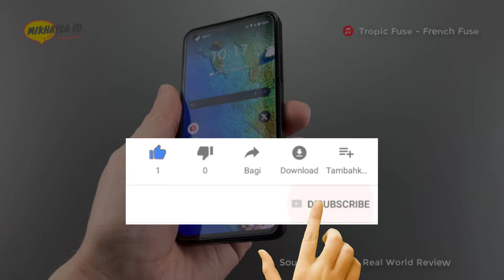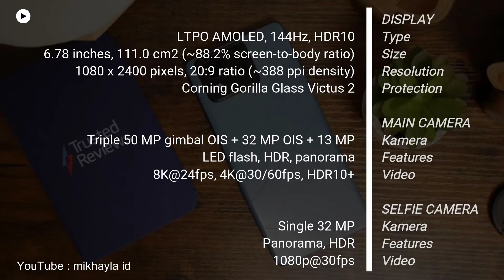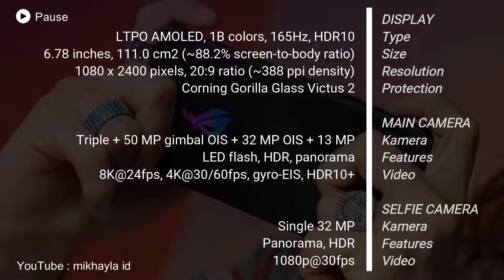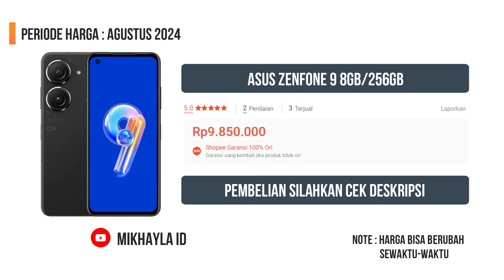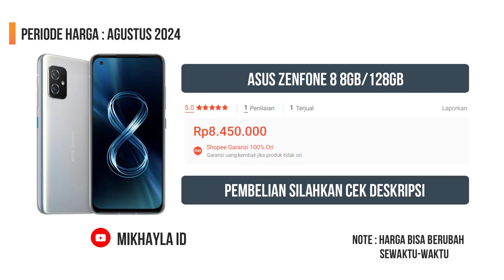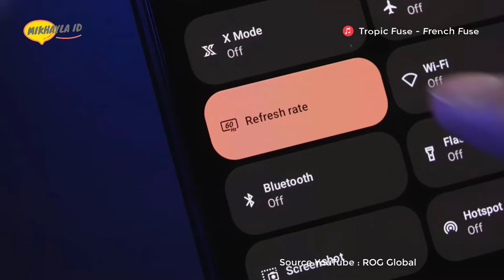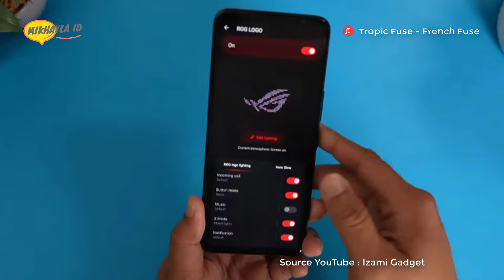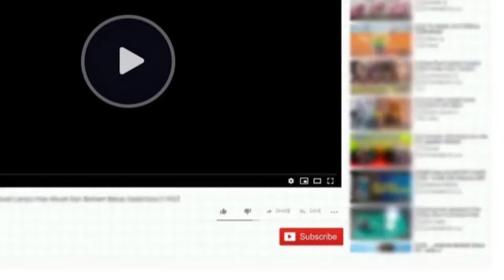RAJANYA HP GAMING !! 6 HP ASUS TERBARU DAN TERBAIK AGUSTUS 2024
Pembelian Hp Disini:
1. Asus Zenfone 11 Ultra 5G 12GB/256GB
2. Asus ROG Phone 8 12GB/256GB
3. Asus Zenfone 9 8GB/256GB
4. Asus Zenfone 8 8GB/128GB
5. Asus ROG Phone 6 8GB/256GB
6. Asus ROG Phone 7 16GB/512GBGB

Terimakasih